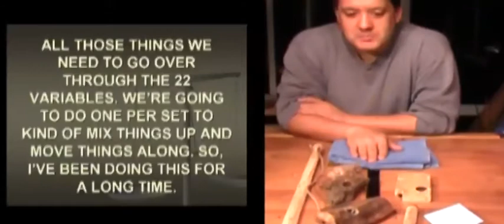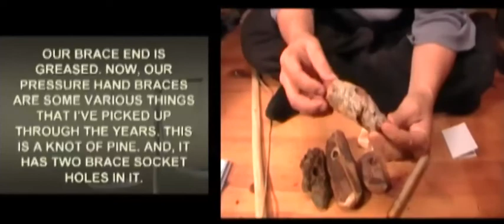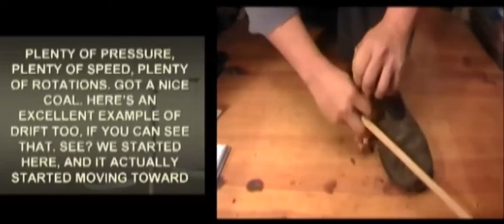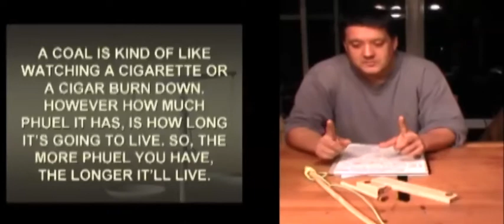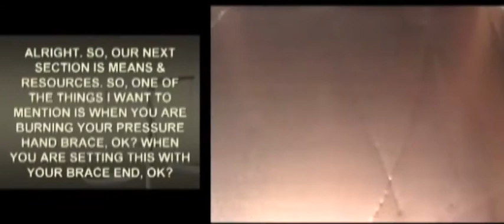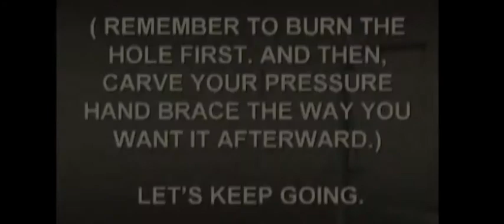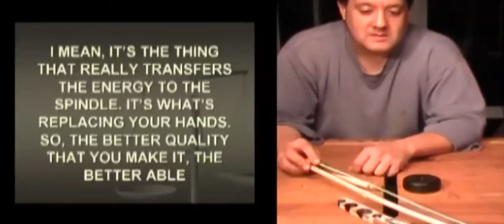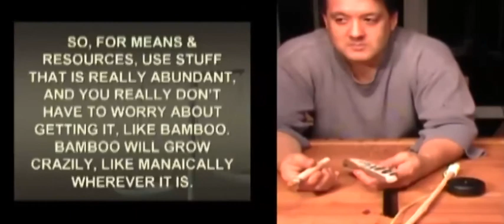HDD - PART 04 - SECTION 015 - D